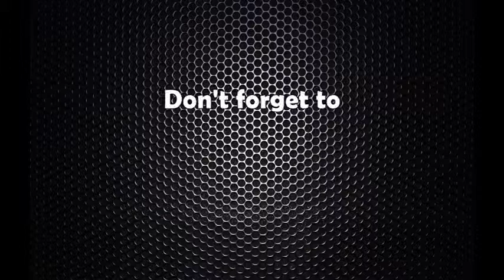साताको राशीफल मंसिर १६ देखि मंसिर २२ सम्मको